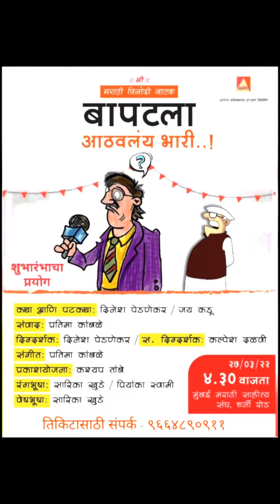Celebrating 6 years of Aarambha Production House | Thank You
Celebrating 6 years of Aarambha Production House.

Special Thanks
Tushar Vibhute
Vishwas Ruke

And last but not least our Audience 🙏🏻😊